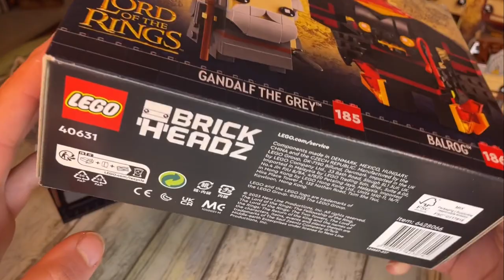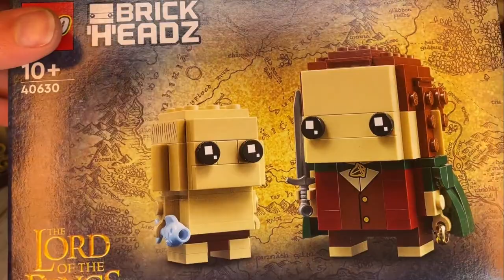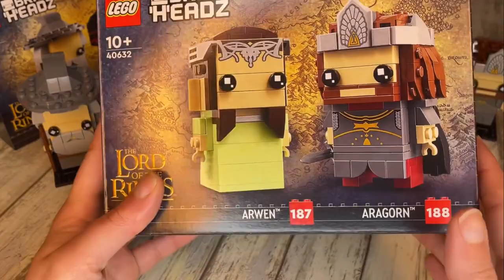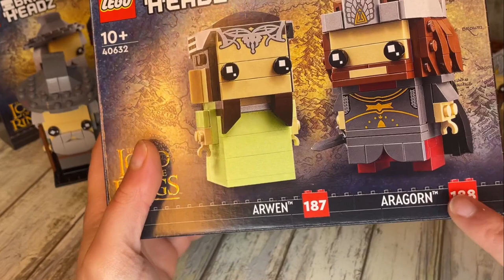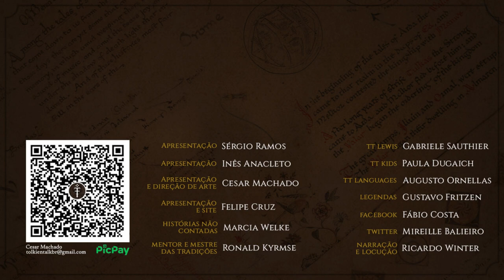Novos Lego BrickHeadz de "O Senhor dos Anéis" | TT Extra 221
A Lego voltou finalmnete a ter produtos de "O Senhor dos Anéis"! Mais de 12 anos depois dos primeiros sets dos filmes de Peter Jackson, os personagens da Terra-média ganham forma na linha BrickHeadz, uma linha da Lego muito amada pelos colecionadores.
Confira o vídeo para conhecer estes 3 novos sets que vão ficar incríveis na estante de qualquer colecionador de J.R.R. Tolkien.

Amazon Prime: amzn.to/2LLDY1Z
Padrim: goo.gl/7n4cjd

APRESENTAÇÃO
Inês Cardoso Anacleto

CONFIRA TAMBÉM
Lista dos sets de "O Senhor dos Anéis"

MÍDIAS SOCIAIS

TRILHA SONORA

Trilha sonora do vídeo:
Artista: @ScottBuckley
Músicas: Pathfinder, Permafrost